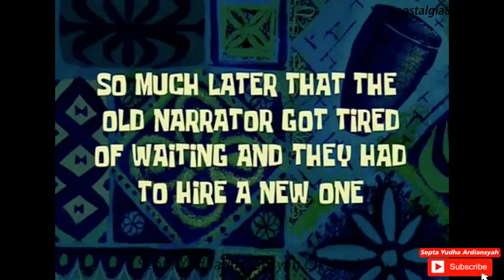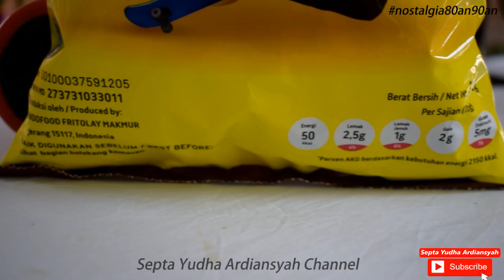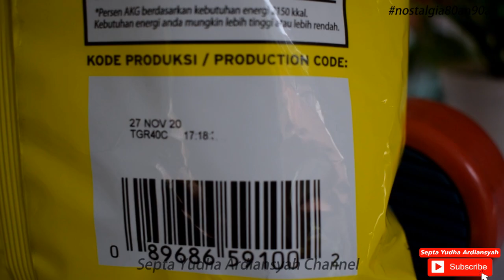Nostalgia: PERTAMA DI YOUTUBE Chiki Balls Super Jumbo 1/5 KG Limited Edition!!! Generasi 80an & 90an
Chiki Balls yang merupakan snack paling legendaris ini terdiri dari 3 pilihan rasa, yaitu keju, cokelat dan ayam. Meski bukan merupakan produk keluaran terbaru, Chiki Balls akan selalu menjadi jajanan yang paling dicari dan akan selalu menjadi snack favorite semua kalangan.
Dengan rasa yang gurih dan seolah bikin nagih, rasa yang ditawarkan oleh Chiki Balls tetap konsisten dan selalu sama dari zaman ke zaman. Ya meski sekarang isinya sudah tak sebanyak dulu. Perbedaan lainnya juga terletak pada bagian desain kemasan Chiki Balls. Jika dahulu desain kemasannya berwarna kuning terang dan ikon bebeknya menggunakan topi berwarna orange.
Namun seiring berkembangnya Chiki Balls, desain kemasan itu pun mulai mengalami perubahan. Kali ini warna yang dipakai adalah warna dominan kuning yang lebih teduh. Letak ikon bebeknya pun berubah menjadi diatas dan menggunakan topi berwarna biru, yang tidak berubah hanyalah baju yang digunakan si ikon bebek tersebut, konsisten dengan warna orange.

Nah pada video kali ini kita akan membahas Chicki Balls Versi Super Jumbo!
Silakan ditonton sampe abiss!